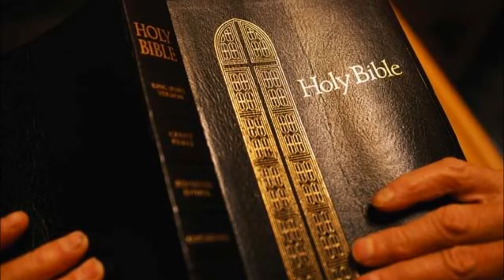Joshua King James Bible Non-Dramatized